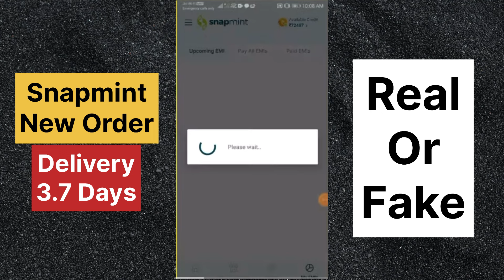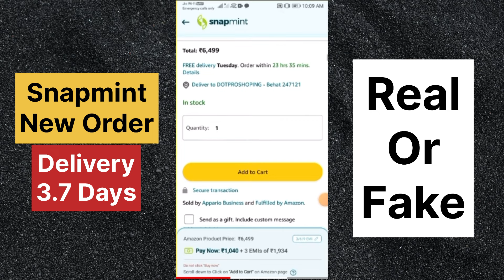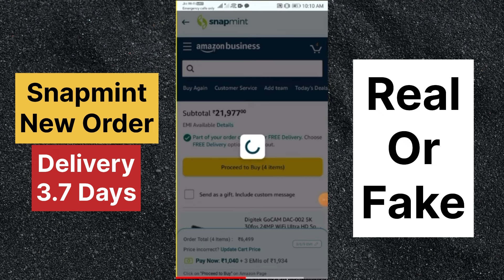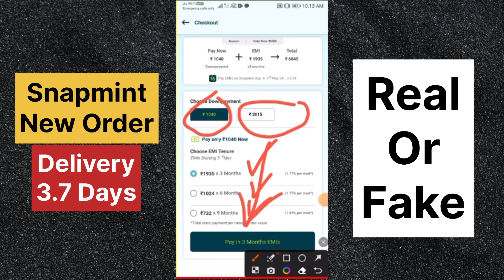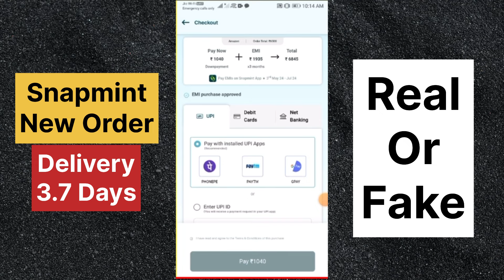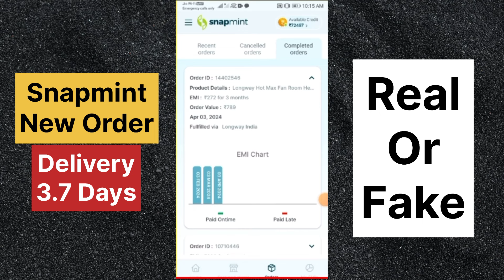Snapmint New Order Kaise kare Today | Snapmint Real Or Fake | New Update Snapmint | Snapmint Review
Refer Code.

2 App link Use my Special Code ZCFCDHHF to sign up
3 App link

New loan app link 👇

100 रू Cashback Hello Friend, Are you in urgent need of money? Quick loan for you in minutes from True Balance!

New Video.

100% Safe

            { ASHVANI KUMAR }